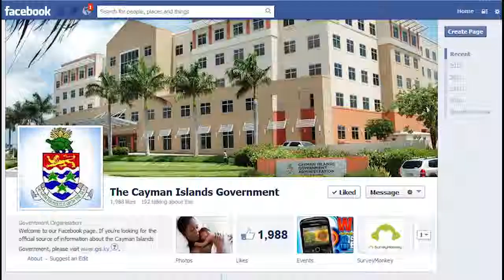CIGTV News Update Show 245, 13 December 2013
Today on Government's news update, Premier Alden Mclaughin voices concerns on new passport options for Caymanians. And students at Clifton Hunter High dress down for a cause, while East End Primary students bring songs of appreciation. These and other stories are making CIG TV news headlines with Donna Bush.